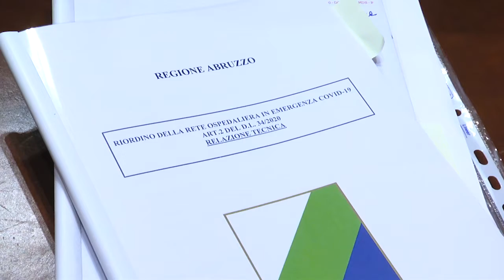MARIANI SU AUDIZIONE VERI IN QUINTA COMMISSIONE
L'intervento del capogruppo di Abruzzo In Comune sul riordino delle rete ospedaliera in emergenza covid19.